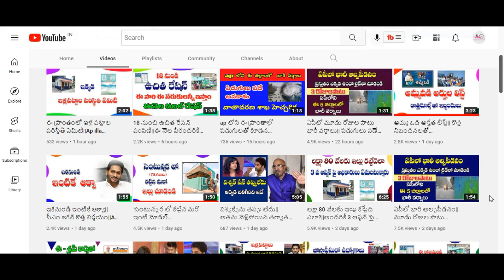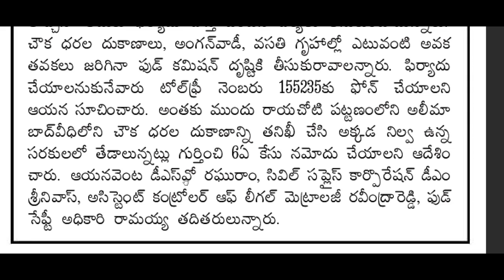AP రేషన్ పంపిణీలో కొత్త నిర్ణయం||Ap ration Latest up Date